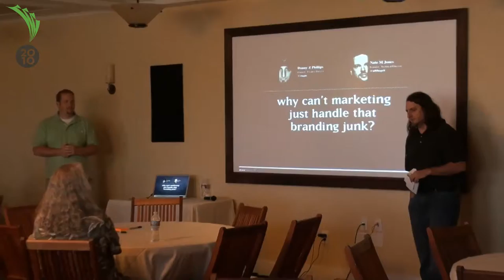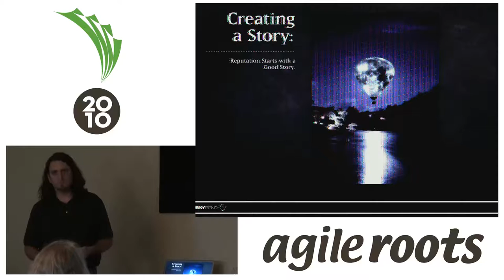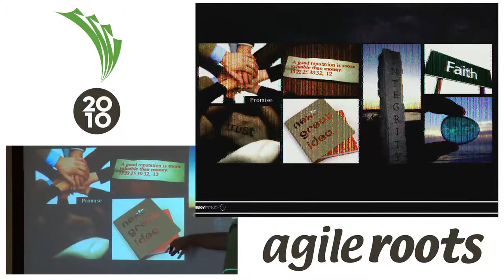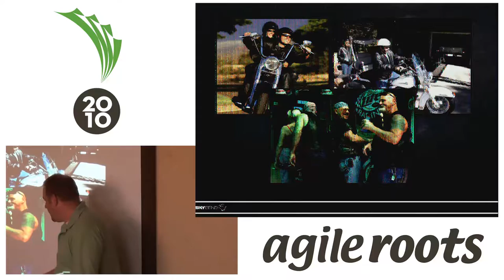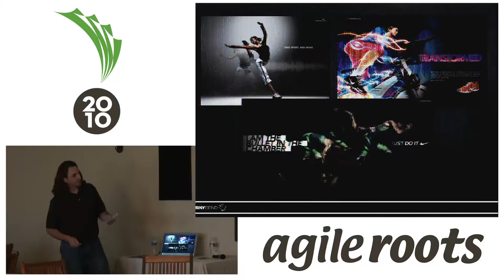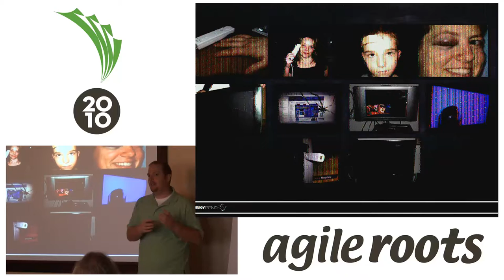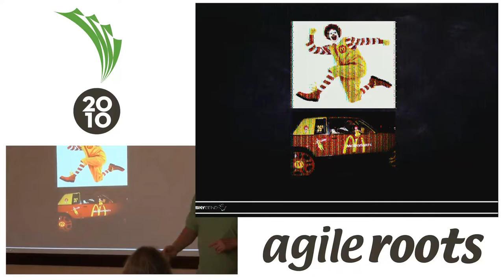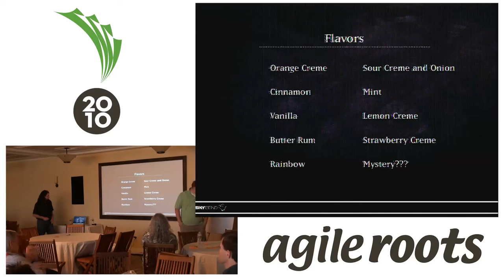Agile Roots 2010 - Why can't marketing just handle that branding junk?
By: Dan Phillips